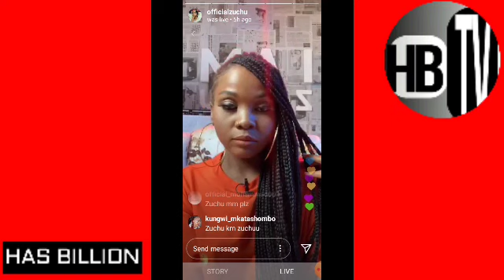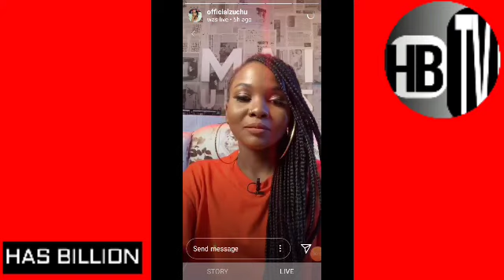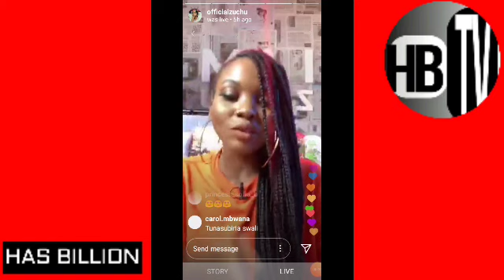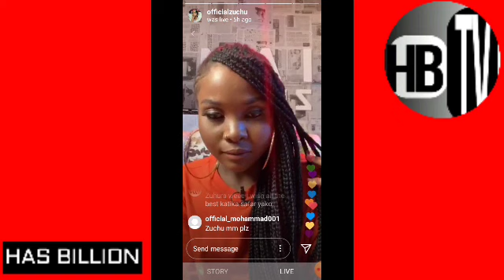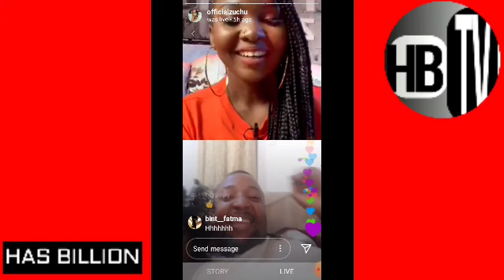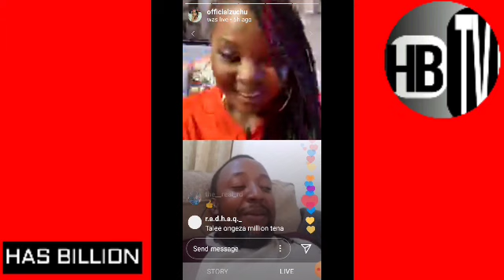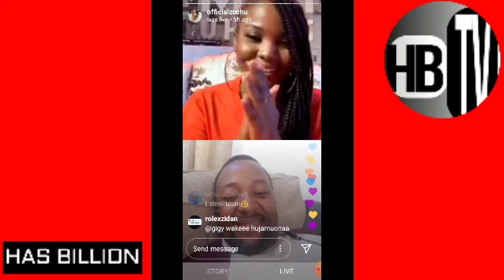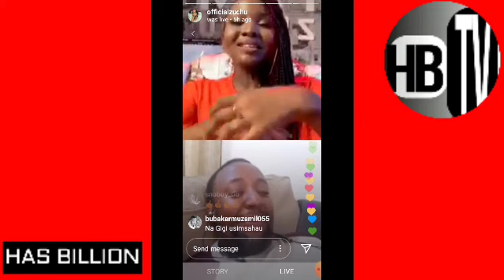LIVE: ZUCHU akiongea INSTA LIVE na MA STAR mbali mbali akiwemo, DIAMOND, GIGY MONEY, BABU TALE N.K.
HAS_BILLION LIVE: ZUCHU akiongea INSTA LIVE na MA STAR mbali mbali akiwemo, DIAMOND, GIGYMONEY, BABUTALE N.K.